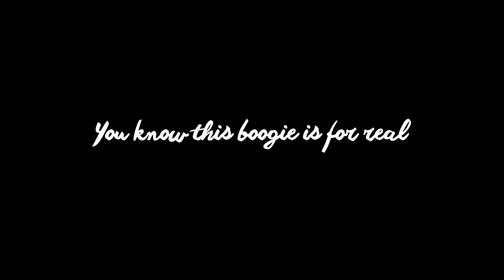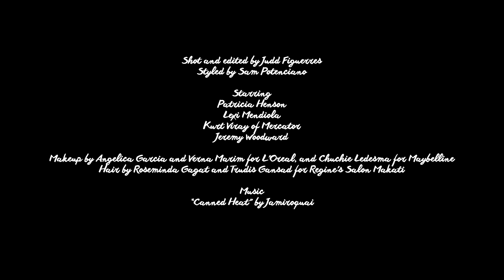You Know This Boogie Is For Real: Scout August 2014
Our models pay homage to Napoleon Dynamite behind the scenes for Scout's August 2014 fashion editorial.

Video shot and edited by Judd Figuerres (@juddbimpo)
Styling by Sam Potenciano (@sampotenciano)
Modeled by Jeremy Woodward (@woodwardblake), Kurt Viray of Mercator (@kurt_viray), Lexi Mendiola (@leximendi) and Patricia Henson (@patriciahenson)
Makeup by Angelica Garcia (@gexgarcia) and Verna Marim for L'Oreal Paris and Chuchie Ledesma (@chuchieledesma) for Maybelline New York
Hair by Roseminda Gagat and Trudis Gansad for Regine's Salon